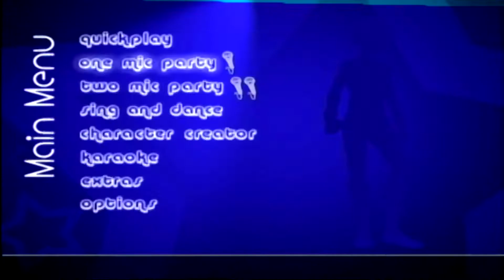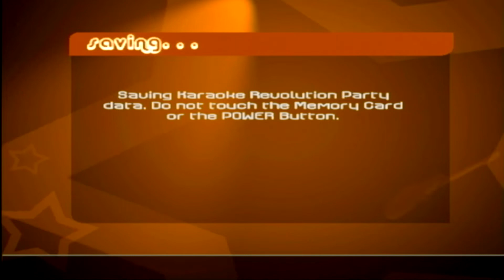DCA Plays: Karaoke Revolution Party (GameCube) - (05/17/2020)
Glitchy video from da Wii. First time recording with my capture device, a dirt-cheap Amazon microphone that is a real POS, and not quite getting a proper handle on overall audio levels in the game itself before recording.

Hopefully we don't have Content ID issues with the video game... Or at least  nothing that blocks me.